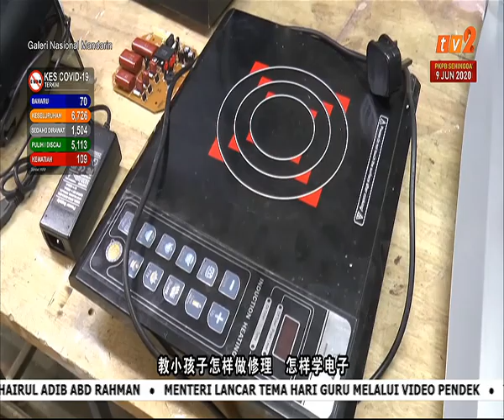12 MEI 2020-GALERI MANDARIN